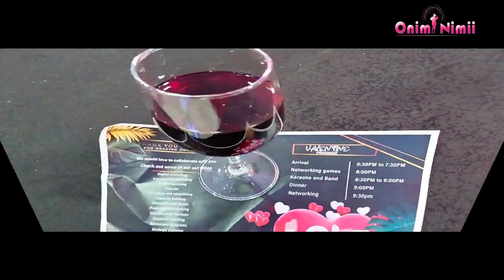NCMD VALENTINE''S DINNER 2023 || JENNIFER RIRIA HUB|NAKURU CITY MUMS AND DADS EVENTS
Nakuru City Mums and Dads(NCMD) Valentine's Dinner in Partnership of Jennifer Riria Hub.